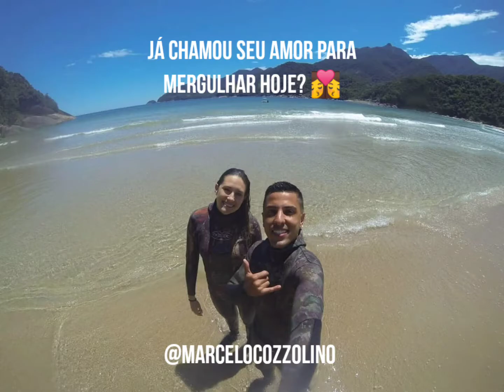Vídeos incríveis de pesca sub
Nesse vídeo temos fotos e vídeos irados de pescasub uma captura mais irada que a outra e no final um vídeo engraçado de um Mergulhão que pega um peixe pequeno e depois passa um cardume gigante de olho de boi 😂😱